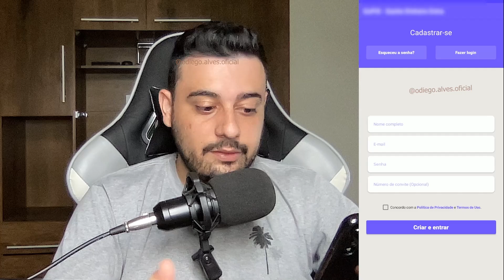GANHE 1 PIX a CADA HORA clicando na LETRA - NOVO APP para GANHAR DINHEIRO na internet em 2022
Abraços!

00:00​ : Fala ai meu povo
00:05​ : Se INSCREVE no canal, pro Dedo não cair